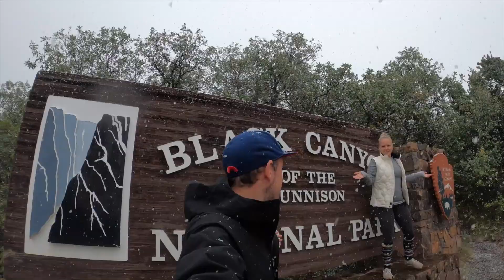20 Things About 2020 That DIDN'T Suck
There's no denying that 2020 kind of sucked. It might be one of the suckiest years that ever sucked, actually! That being said, we don't want to dwell on the negative. Instead, we sat down to reflect on the past year and make a list of things about 2020 that didn't suck!

From celebrating Carnaval in Colombia, to visiting several national parks in the US, to moving into a new condo in Puerto Vallarta, we actually ended up having a pretty great year. We wanted to kick 2021 off with a bit of positivity and we hope you'll do the same!

What was something about 2020 that didn't suck for you?

Not on Airbnb yet? Get a discount of up to $65 off your stay and $15 towards an experience of $50 or more with our

Make sure you’re covered with travel insurance. We use and recommend SafetyWing, a company that specializes in providing insurance for travelers and digital nomads.